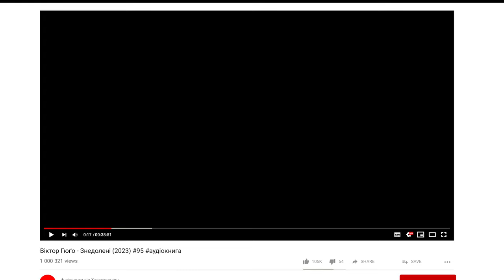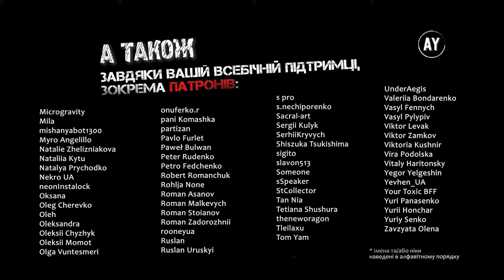Віктор Гюґо - Знедолені (2023) 💠95🖍️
Наперед дякую!⚠️

Книга восьма. Присмерковий занепад

00:00 = Розділ I. Кімната на нижньому поверсі
13:09 = Розділ II. Ще кілька кроків назад
21:05 = Розділ III. Вони згадують про садок на вулиці Плюме
33:24 = Розділ IV. Притягання і згасання